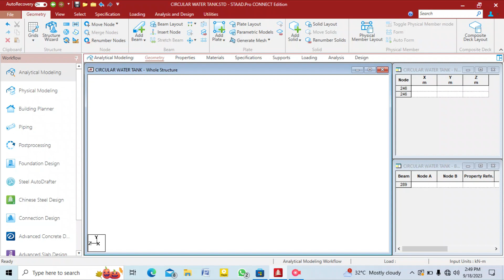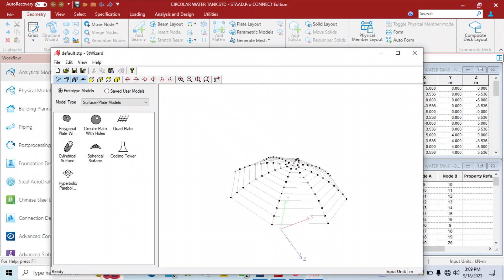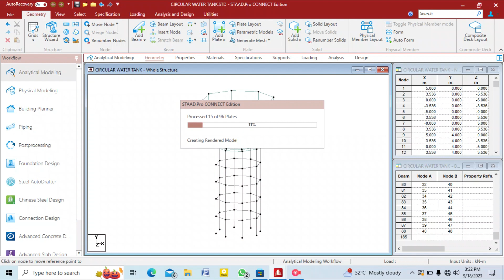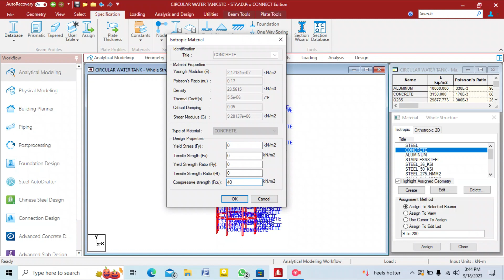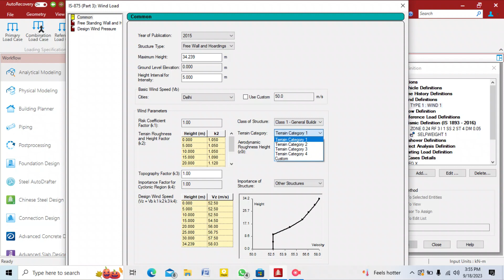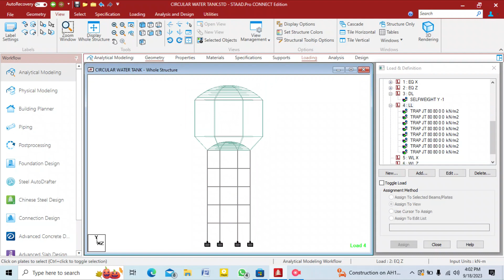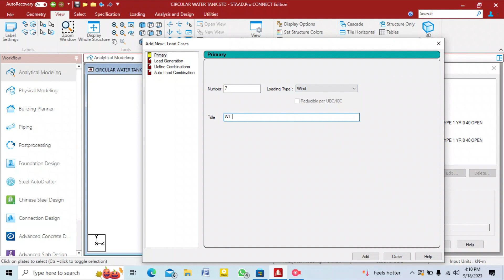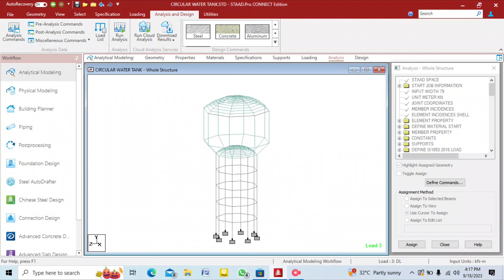Design of Water Tank in Staad Pro (Part 1) [ IIT Delhi ]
Circular water Tank Modelling, Analysis provided in this video.
Nikhil Nagar
Structural Engineering in IIT Delhi